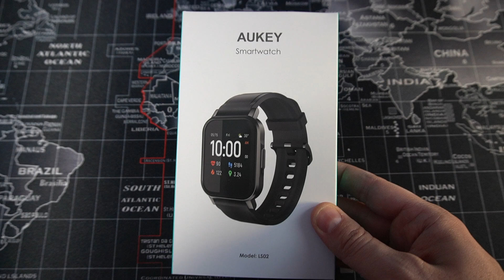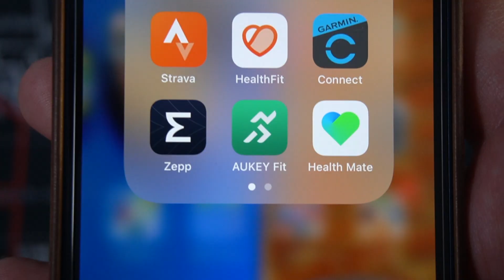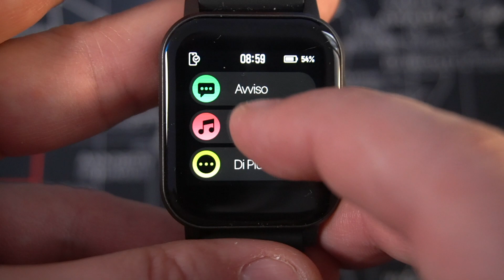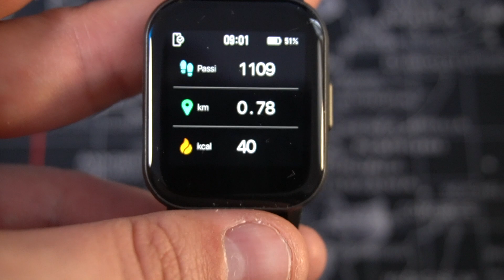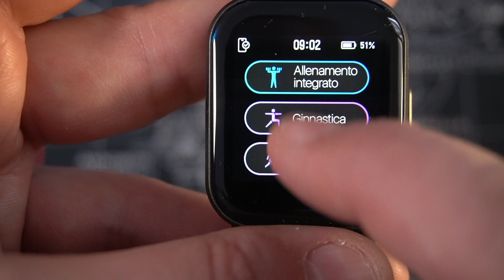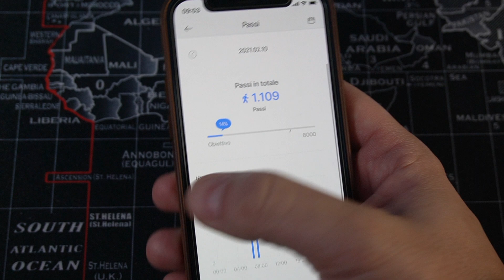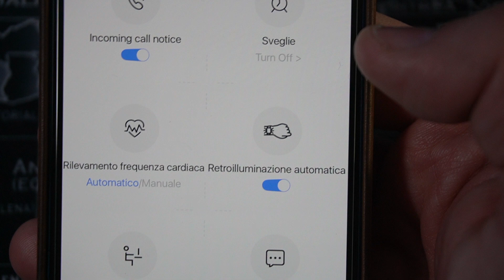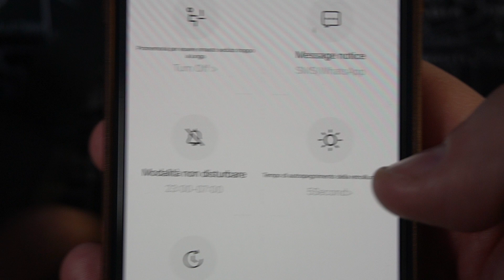SmartWatch a meno di 40€ - Aukey LS02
Link Amazon

Oggi vi porto uno smartwatch che a meno di 40€ vi può dare molte soddisfazioni...
Vi lascio al video
Buona visione